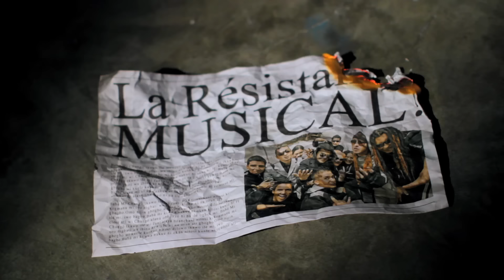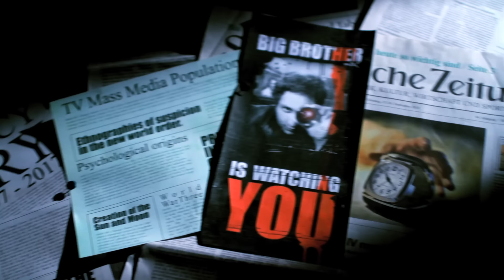Papá Changó - Tamos Locos (Director's Cut)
Papá Changó - Tamos Locos - Video Oficial - HQ - Master
Director: PercyCéspedez
Productor Ejecutivo: Alexei Vásquez
Producción General: Elemental Visual Media